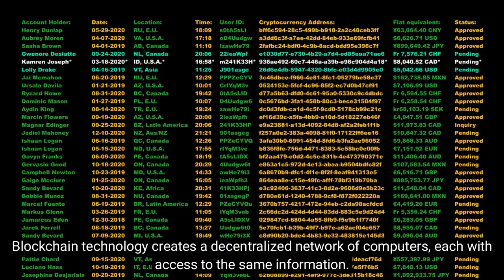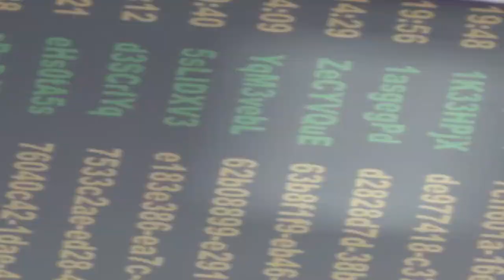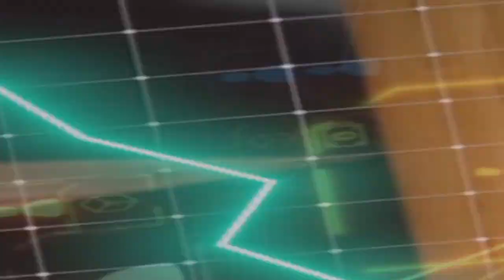Revolutionizing Leadership and Management with Blockchain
In this video, we discuss the revolutionary impact of blockchain technology on leadership and management.
From its origins as a decentralized digital ledger for Bitcoin to its potential applications in supply chain management, financial management, human resources, and project management, blockchain technology has the capability to transform the way organizations operate.
Discover the benefits, applications, case studies, and future outlook of this innovative technology, and learn how it can improve transparency, accountability, and trust, reduce operational costs, and enhance data security.
Don't miss out on understanding how this technology can be a game-changer for your organization.